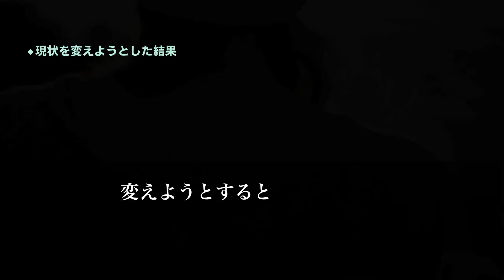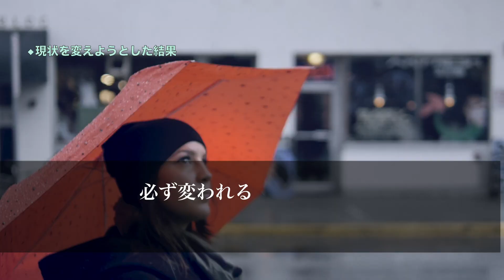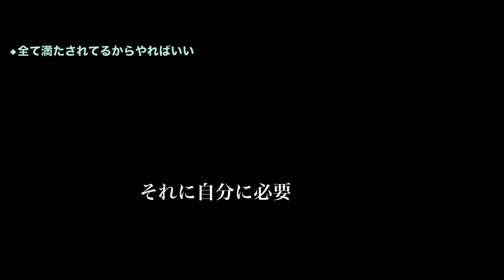【スピリチュアル】ツインレイ女性への神聖なメッセージ「無理に自分を変えなくていい」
【スピリチュアル】ツインレイ女性が気づかない真に愛される究極の秘訣

【スピリチュアルの女神】

【スピリチュアル】ツインレイ女性だけが経験する全てを愛に変える試練

【スピリチュアル】特別なツインレイ女性のみ体感できる神聖で完璧な愛の癒し